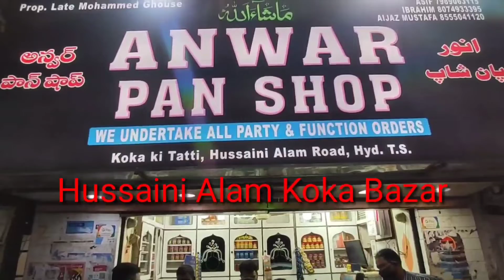News53🖊️ Kaal 15 Minute Ki Barish Se Sadak Jheel Mai Tabdeel || Heavy Trafic Jam In Attapur Pillar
Kaal 15 Minute Ki Barish Se Sadak Jheel Mai Tabdeel || Heavy Trafic Jam In  Attapur Pillar No.190..